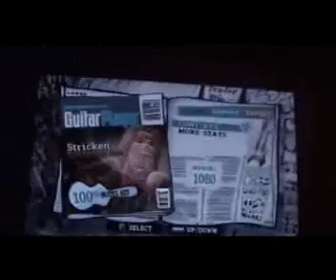Stricken Expert FC, 538344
Me playing stricken expert on guitar hero 3